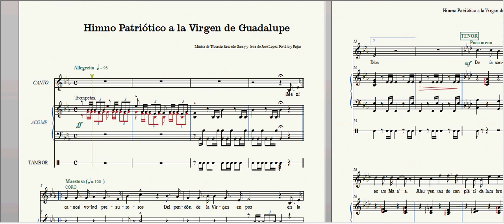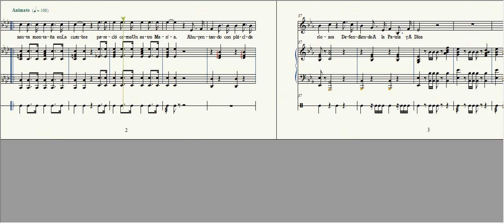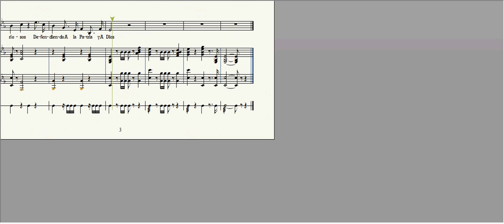Himno patriótico guadalupano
A la Virgen de Guadalupe